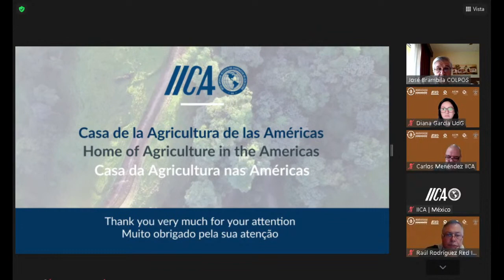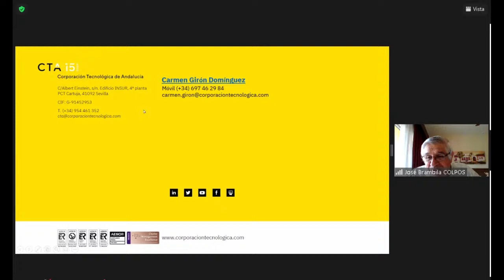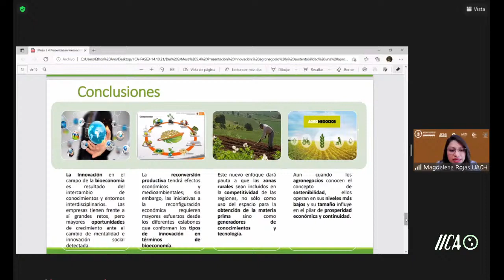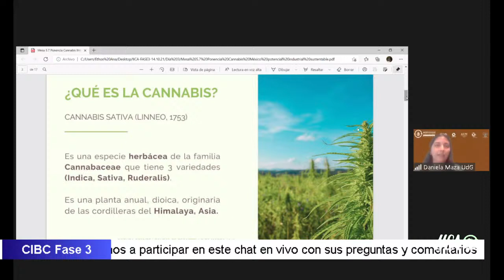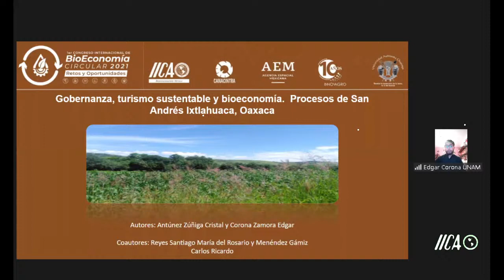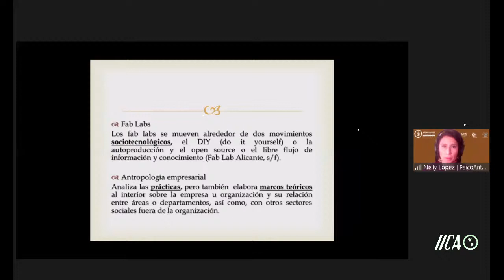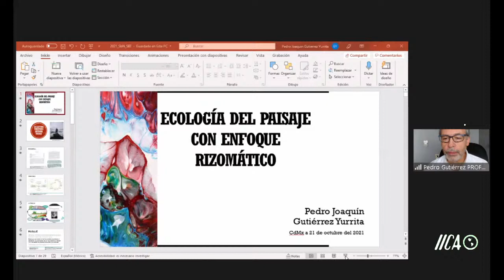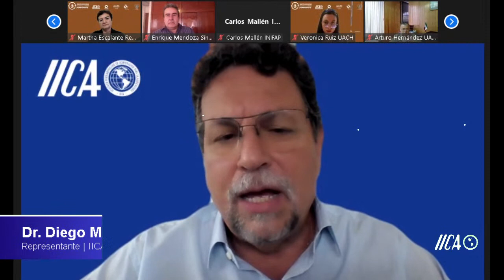Congreso Internacional de Bioeconomía Circular - Fase III 3/3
1er Congreso Internacional Bioeconomía Circular: Retos y Oportunidades

Fase III. Los senderos de la bioeconomía, logros y retos científicos, institucionales y de gobernanza.

4:34:00 Clausura